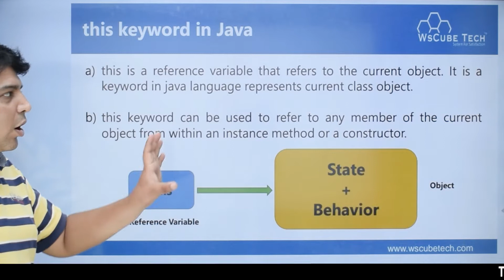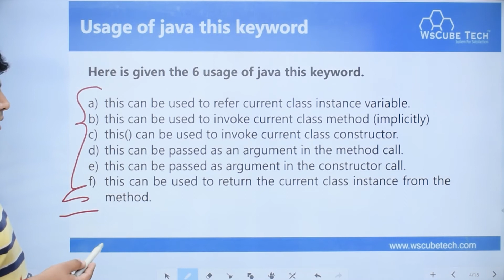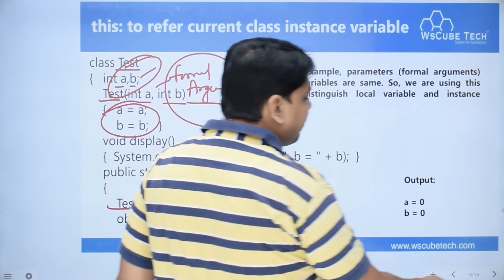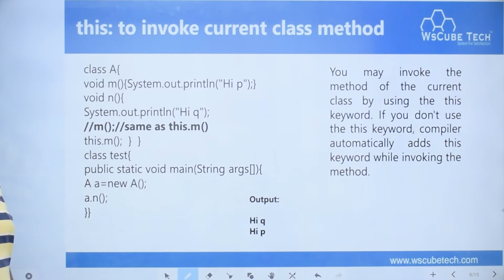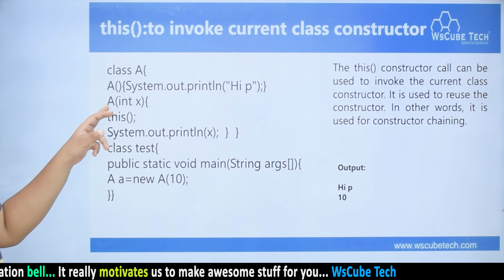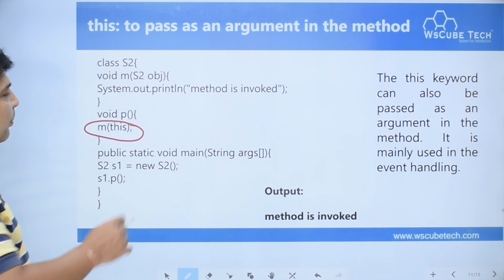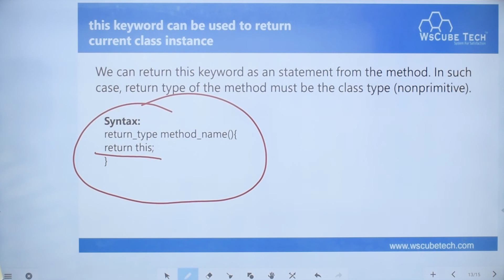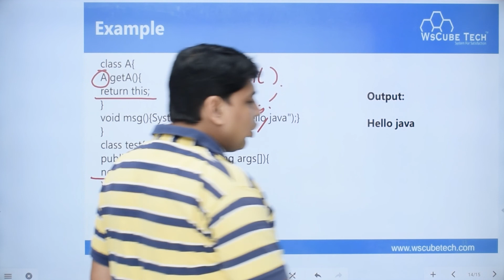This Keyword in Java | Java Tutorial for Beginners (Part- 17)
In this Video Tutorial, we will discussThis Keyword in Java |  | Java Tutorial for Beginners  (Part- 17)